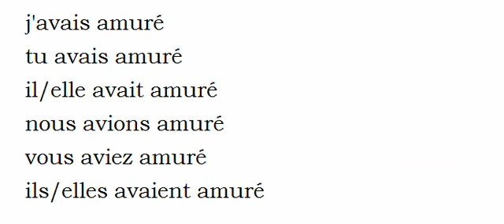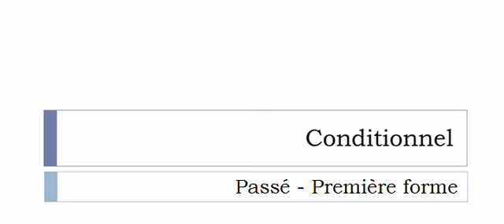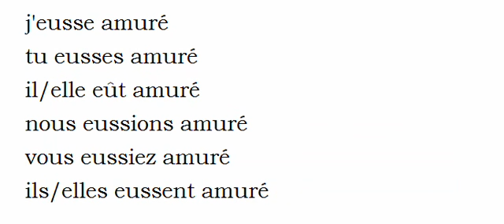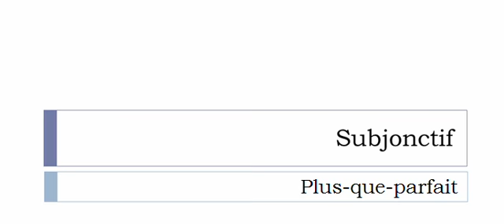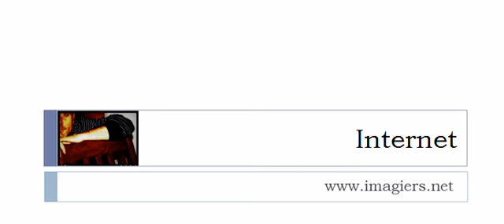الفعل الفرنسية = Amurer